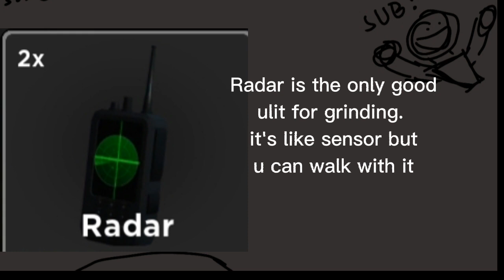Quick Tutor # 1Get Alot of Tokens and Xp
Credits To Evade for the pics and Music